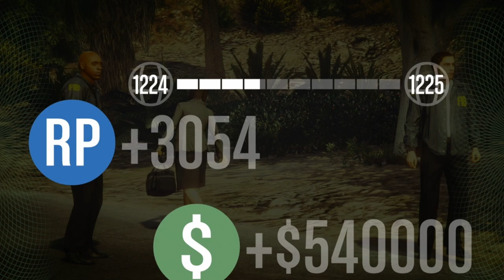The Union Depository Contract SOLO Speedrun (17:21)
Sloppy finale.

Timestamps
00:00 Intro
00:05 Vault Code
06:43 Elevator Key
10:49 Finale